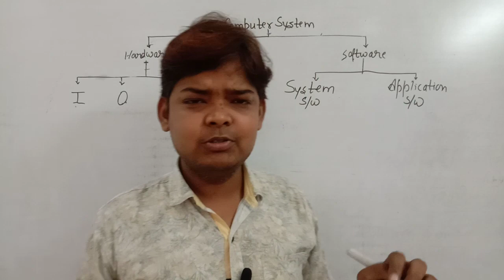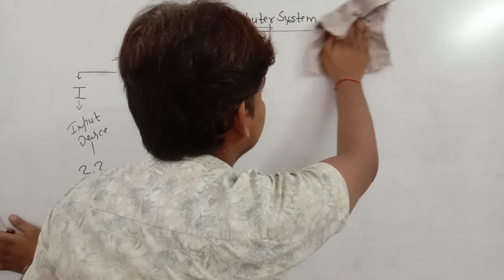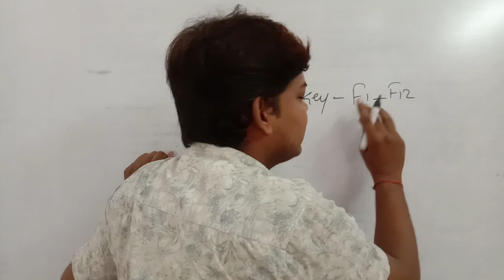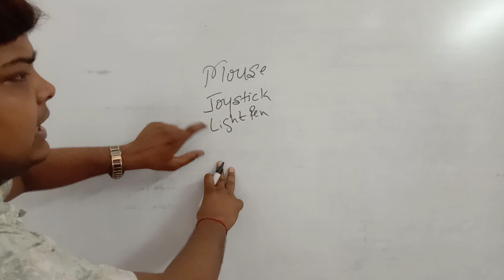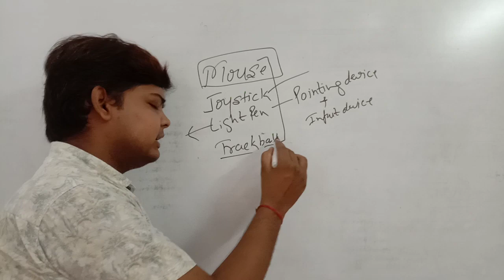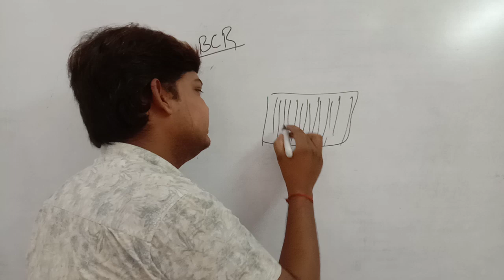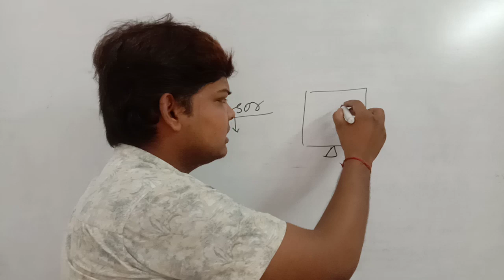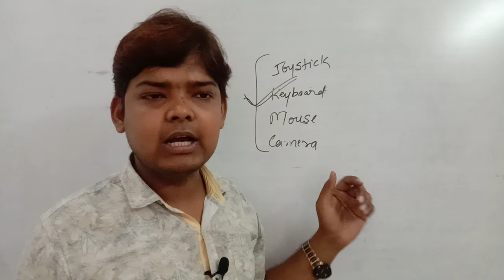Computer System (Input Device)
Specially for competitive Exams